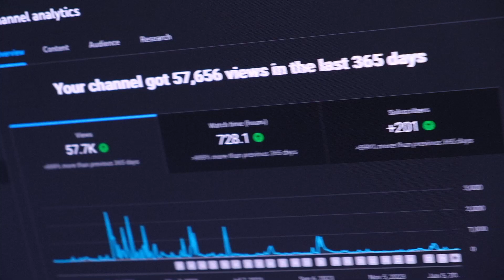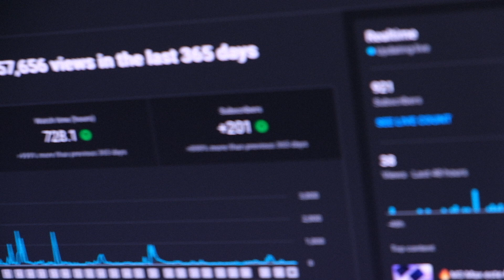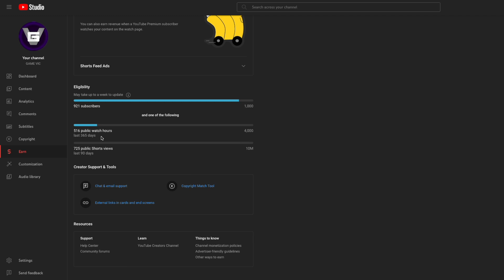🚀 REZULTATUL DUPĂ UN AN DE YOUTUBE 🤯 | PRIMUL VLOG 🎥 + STATISTICI COMPLETE 📈 (monetizare - soon 🥹)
★ ✨ Fiecare like e ultra apreciat! ✨ ★

🌟Un moment mare! S-a împlinit un an de când fac YouTube în forță și azi vin cu primul meu Vlog din viață 😂...și vă dau toate explicațiile după un an plin de muncă și încercări! 🎞️🙏😁

⏱️ Capitole:

00:00 - INTRO 🎞️
00:45 - Statistici după 365 de zile / 1 an pe YouTube 📊
01:15 - Cum a început totul 📆
02:12 - Cum să îți PĂSTREZI MOTIVAȚIA 1 an de zile 🥹🌟
03:03 - Ce a fost cel mai greu într-un an de făcut YouTube 😓
05:13 - Sfaturi - dacă vrei să te apuci SERIOS de YouTube💡
05:39 - GĂSEȘTE-ȚI O NIȘĂ cu conținut original💡
06:29 - De câte ori să postezi video-uri💡
07:46 - Cunoaște-ți OBIECTIVELE 📝
08:31 - Concluzii / OUTRO 🎬

█▓▒▒░░░𝖦𝖠𝖬𝖨𝖭𝖦░░░▒▒▓█

⭐️ ASUS ROG Zephyrus Duo 16 GX650RX-LO143W ⭐️

◾️ AMD Ryzen 9 6900HX - 4.9GHz
◾️ Nvidia GeForce RTX 3080 Ti - 16GB VRAM
◾️ Display - IPS, 165Hz, 3ms, 1100nits, FreeSync Premium, Pantone Validated, Dolby Vision HDR16" WQXGA
◽️ 4TB SSD - M.2 PCIe NVMe 4.0 (2 x 2TB)

█▓▒▒░░░𝖤𝖣𝖨𝖳𝖨𝖭𝖦░░░▒▒▓█

NEW ~ ⭐️ 16‑inch MacBook Pro with M3 Max - 2023 ⭐️ ~ NEW

◾️ Apple M3 Max chip with 16‑core CPU, 40‑core GPU, 16‑core Neural Engine
◾️ 16 - inch Liquid Retina XDR Display
◽️ 2TB External SSD - Sandisk Extreme® Portable V2, 2TB, NVMe, USB 3.2 Gen 2, IP55

🖥️ Monitor 🖥️
🔸 LG 29UM69G 29 inch 1ms 75Hz Ultrawide IPS Gaming Monitor (UWHD 2K - 2560 x 1080, HDMI, DisplayPort, USB-C, 250 cd/m2, AMD Freesync)

🖱️⌨️Mouse & Keyboard ⌨️🖱️
🔸 RAZER Ornata Chroma, Mecha-Membrane Switch, USB, Layout US INT, BLACK
🔸 Apple Magic Mouse 2, Space Gray
🔸 LOGITECH MX Master 3S, 8000 DPI, Graphite

🎙️Microphone🎙️
🔸 Behringer B2 - PRO (Double-Diaphragm Studio Condenser Microphone)

📱Mobile Gaming📱
🔸 ASUS ROG Ally, 512GB
🔸 iPhone 14 Pro Max, 512 GB, Deep Purple
🔸 iPad Pro 12.9" 2nd Gen (2017), 256GB, Silver
🔸 iPad Mini 5, 64GB, Space Gray

►VIC Music on Twitter!

🤷‍♂️ tags spam
gameplay chill Gameplay Lets Play Let's Showcase 2023 gaming RTX NVIDIA ROG Zephyrus Laptop Gaming 2K 4K HDR Romania Ro Altex let's play episod episode 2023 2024 jocuri joc game cars car  joaca jucam cu abonatii genial omg 2023 jocul anului game of the year award romania ray tracing Forza Horizon 5 FH5 F H cinque five cinci monster ramp rampa GTA 5 RAMP GTA VI Ramp GTA 6 Grand Theft Auto 6 5 Custom Ramp ROG Ally consola portabila psp lenovo legion go steam deck on the go gaming mobile Republic of Gamers ASUS AMD Ryzen Z1 Extreme Unboxing review gametest test fps cadre pe secunda epic intro Rocket League Armory Crate SE M3 M3 Pro M3 Max procesoare cpu gpu neural engine graphics transistors placa video MacBook Pro Mac iMac asmr magic night apple event eveniment ram vram video memory memorie unified memory unificata XDR Retina Display Studio Thunderbolt vlog youtube statistici